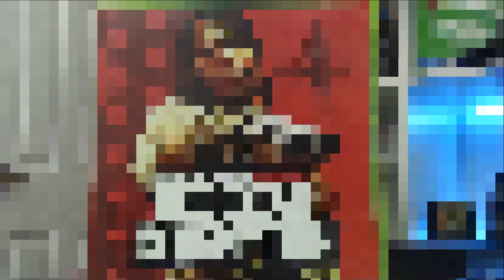Top 20 Halo Secrets & Easter Eggs 10-1 - The Easter Egg Hunter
Featuring: The Top 20 Halo Secrets and Easter Eggs.

The Easter Egg Hunter
A series covering the best video game Easter eggs, secrets and facts.

The music i have used for this video i bought
1.Orchestral piece moving from adventure to adrenaline, from Thomas Newman to Danny Elfman_. 02/10/2013

1.Orchestral_Heroic_Main_Theme_(standard­_licence) 11/06/2011
2.Slow_Intervention_Main_Theme_(standard_licence) 24/02/2013
3.Emergency_Room_Situation_One_Main_Them­e_(standard_licence) 15/02/2011
4.Orchestral piece moving from adventure to adrenaline

The music i have used for this video i bought and i have the licence to use the music synchronised in an audio/visual context non-exclusively worldwide i also have a copy of the licence that was sent to me once i had purchased the music dated 02/10/2013

The music i have used for this video i bought and i have the licence to use the music synchronised in an audio/visual context non-exclusively worldwide i also have a copy of the licence that was sent to me once i had purchased the music dated 15/02/2011 and 24/02/2013 and 11/06/2011